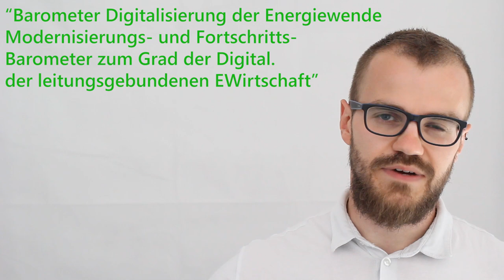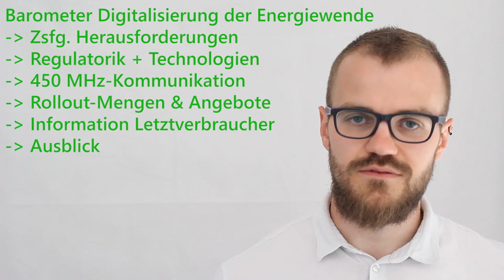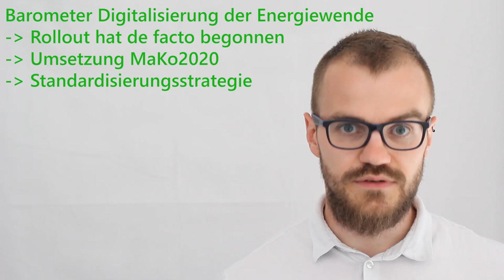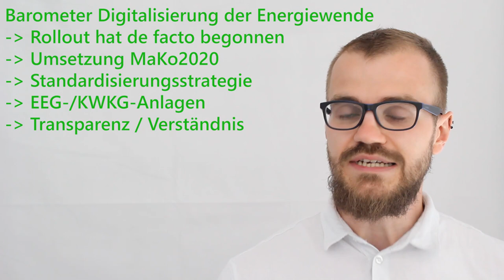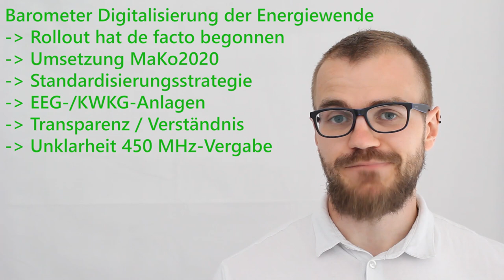neues Barometer Digitalisierung der Energiewende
Jedes Jahr wird im Auftrag des Bundeswirtschaftsministeriums das "Barometer Digitalisierung der Energiewende" veröffentlicht. In diesem Video fassen wir die neue Ausgabe zum Berichtsjahr 2019 vor.